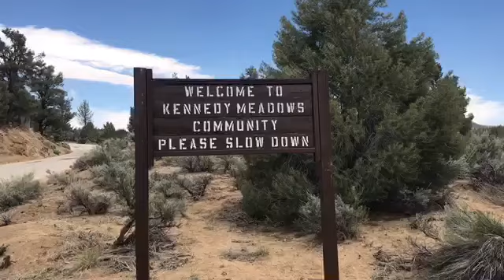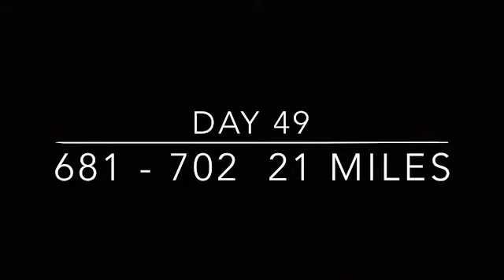Gaining Ground - PCT thru hike 2017 Day 49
Kennedy Meadows and a special guest appearance!